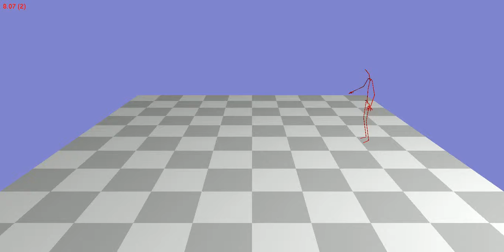Animation 138_39